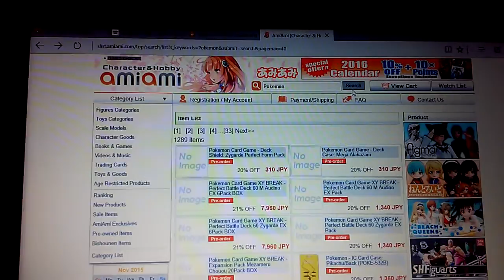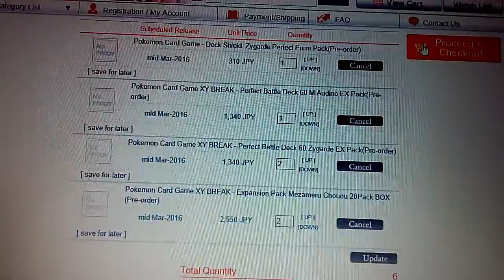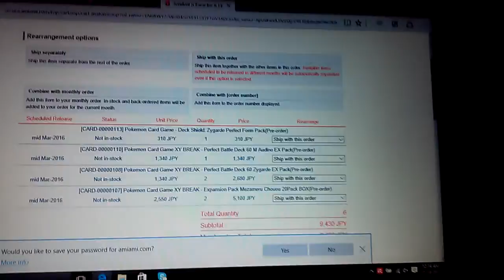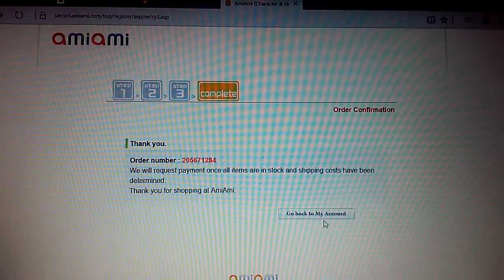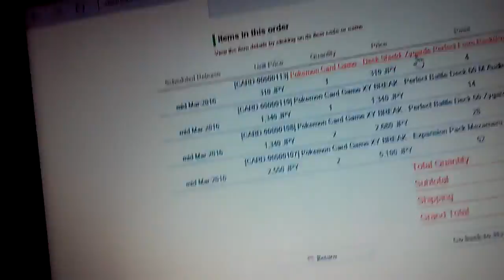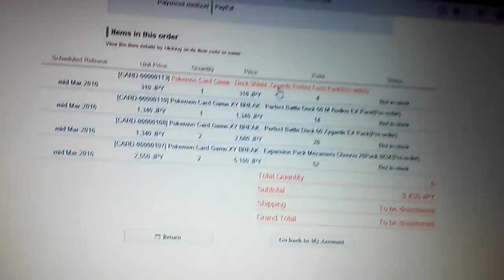Pokemon TCG News: XY10/Zygarde Deck & More Up For Preorder On AmiAmi!!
Everyone rush over to amiami to preorder your boxes of XY10, and/or the mega audino & zygarde battle decks!!. Hope you guys enjoy, let me know if this is something you guys want to keep getting informed about & what interests you the most.

"BEWARE .. MY AURA SPHERE"